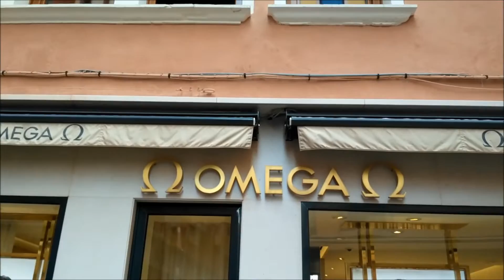Velence, Olaszország 20220906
Nekem a zene az életem + a közönségem szeretete!

Én nagyon szeretem a 70's a 80's és a 90's évek zenéit is hiszen már 1976-tól pörgetem a lemezeket! Persze játszom még a 30's a 40's az 50's és a 60's slágereket is! Mindenki aki szeretné megtapasztalni az akkori idők/házibulik hangulatát keressen ill. hívjon fel és csatlakozzon hozzám egy kis időutazásra! A jó hangulatot garantálják Magyarországon egyedülállóan az elmúlt évtizedek slágerei, reklámjai, spotjai és fényei!  A ritmus randira hív és vár a  "jó zenék tudósa" DJ Johnny! Ki már 40+ éve a pályán tartja a lemezeit és táncolni hív mindenkit!"

I love musics from the 70s, 80s, 90s, no wonder as I have played music hits since 1976! Everyone who wants to experience the moods of house parties in those ages join me for an adventure. Amazing mood is garanted by the hits from the last decades, spots and lights! My life is about music and loving my audience! The rithm calls me up for party and "the expert of cool music", DJ Johnny is waiting for you with 40 years experience.

Amo la musica degli anni '70, '80, '90, non c'è da stupirsi perché suono successi musicali dal 1976! Tutti coloro che vogliono vivere gli umori delle feste in casa di quell'epoca si uniscono a me per un'avventura. L'atmosfera straordinaria è garantita dai successi degli ultimi decenni, dai faretti e dalle luci! La mia vita è fatta di musica e di amare il mio pubblico! Il ritmo mi chiama alla festa e "l'esperto di musica cool", DJ Johnny ti aspetta con 40 anni di esperienza.